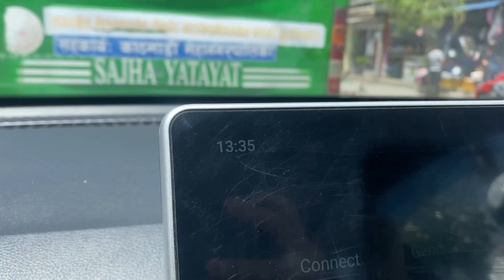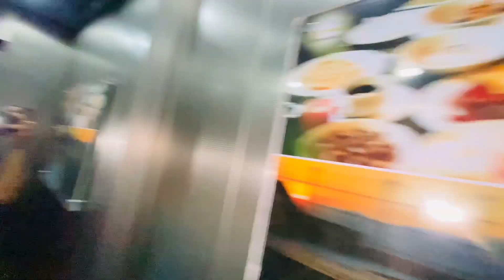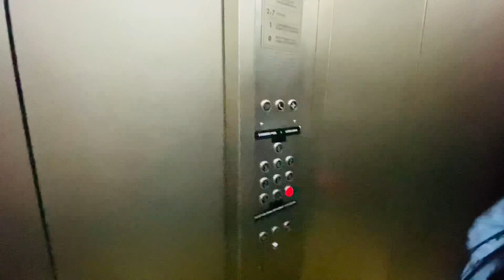SWIMMINING AT HOTEL SHAMBALA 🏊‍♀️//Best view of Kathmandu // Nima’s birthday 🥳 at chobar hill//